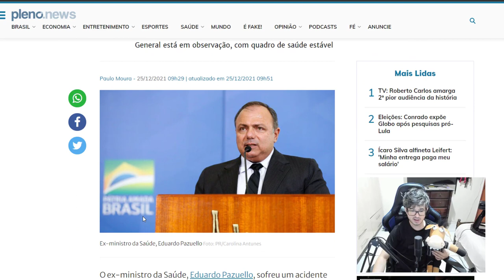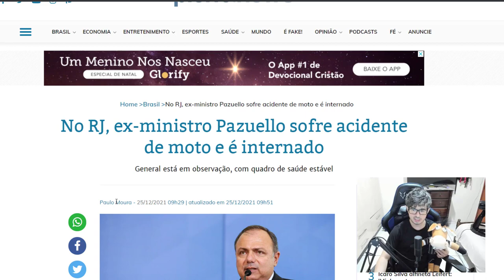PAZUELLO SOFRE ACIDENTE DE MOTO !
Pazuello sofre acidente de moto e está internado no Rio de Janeiro
Ex-ministro da Saúde passou por cirurgia e, segundo o Comando Militar do Leste, está sob observação